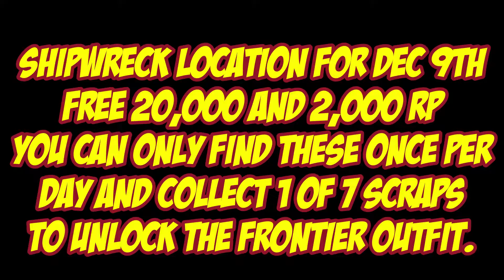Shipwreck Location For Dec 9th 2021 GTA 5 Online Los Santos Tuners DLC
Shipwreck Location For Dec 9th 2021